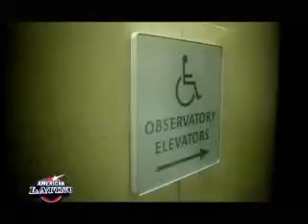Luis Benitez, Leadership Speaker and Adventurer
Brooks International presents Luis Benitez. . Luis Benitez stands among the world's foremost high altitude mountaineers.  On May 21, 2007, Luis achieved his sixth summit of Mt. Everest.  In 2004, Benitez claimed the world's (non-Sherpa) record for most consecutive summits of Everest: four in four years - - an amazing achievement, because in any given year, fewer than 20% of the hundreds of climbers who attempt Everest actually summit the mountain. (Since Sir Edmund Hillary's historic first summit in 1953, only about 10,000 people even attempted to climb the mountain. Of them, about 1400 individuals have succeeded in reaching the summit and more than 200 have died trying.)  Over the last decade, as the ranks of high altitude mountaineering fill with capable amateur climbers pursuing their personal adventure dreams, Benitez has quietly emerged as one of the most experienced, respected and busiest professional guides and business consultants in the world, leading expeditions and seminars year-round to the tallest, most treacherous peaks on the planet. Guiding is a unique profession, one that requires equal measures of caution and courage. Diagnosed with severe asthma as an infant, Luis Benitez spent his entire childhood in the protective isolation of his home, shielded from the airborne allergens that might kill him.  How he overcame his respiratory system's betrayal to become one of high altitude mountaineering's leading professionals is an inspiring story of survival, determination, commitment and discipline, as well as a huge leap of faith: incredibly, his exposure to high altitudes very thin air has helped Benitez meet asthma's persistent challenge.  If there is any message that Luis likes to leave with people and groups he works with, it is this, never be afraid to go out and find your own Everest.